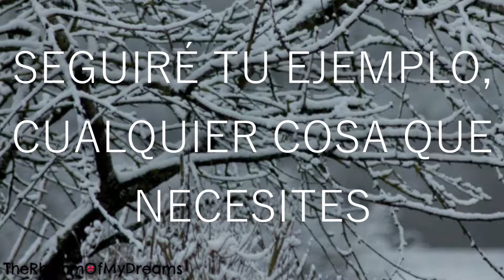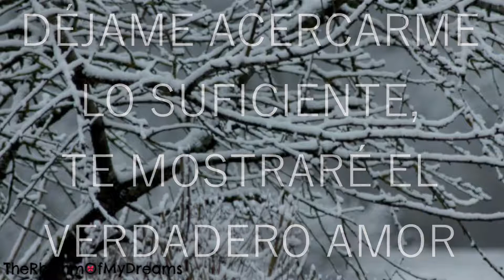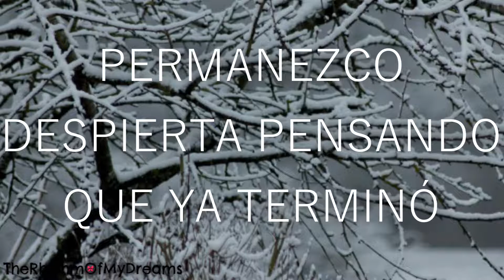EZA - Eyes for You (Traducida al Español)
ARTISTA: EZA
CANCIÓN: Eyes for You
ÁLBUM: Dead Reckoning - EP
PISTA: 2
AÑO: 2016